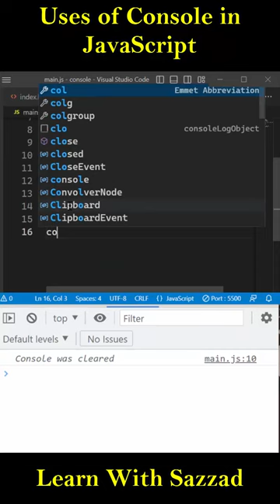Uses of Console in JavaScript